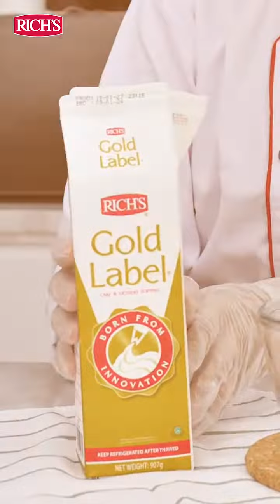Kreasi Istimewa Buat Kesayangan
Kreasi lezat yang cocok banget dinikmati dengan kesayangan. Biar makin spesial, ini dia kreasi istimewa untuk pasangan kamu, Triple Choco Naked Cake.

Bahan-bahan :
Sponge Cake Cokelat
200ml - Rich's Gold Label
200ml - Rich's Whip Topping Chocolate
Gula Cair secukupnya (opsional)

Cara membuat :
1. Kocok Gold Label hingga softpeak, lalu sisihkan.
2. Lalu kocok Whip Topping Chocolate sebagai rasa filling lainnya.
3. Siapkan sponge cake cokelat, lalu belah menjadi tiga bagian, lalu basahi dengan gula cair (opsional), sisihkan.
4. Tata layer pertama dengan menggunakan filling Gold Label dan Whip Topping Chocolate, lalu lakukan langkah yang sama pada layer kedua dan tutup dengan bagian layer terakhir
5. Hias sesuai selera, dan siap disajikan.

Jangan lupa upload dan tag hasil kreasi kamu ke Instagram Rich Products Indonesia ⭐